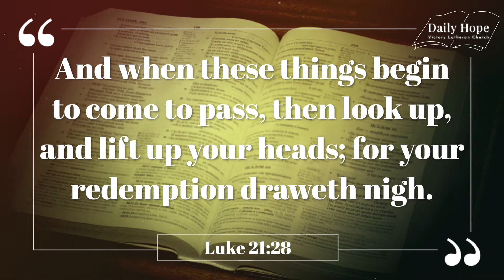DAILY HOPE MAR 17 - Keep Looking Up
Are you facing troubled times and hardships today? Jesus is telling you to look up to Him because He is looking at you. He’s ready to help you. It will pass.